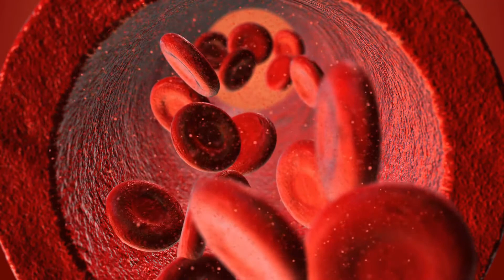Che cos'è un angioma venoso